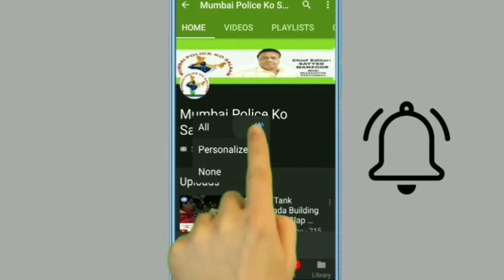SHRI. AADITYA THACKERAY JI KAMATHIPURA MUMBAI